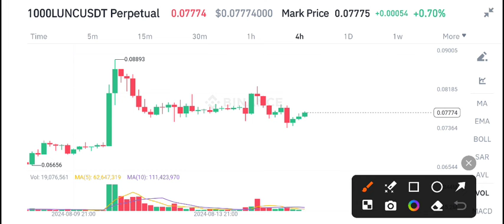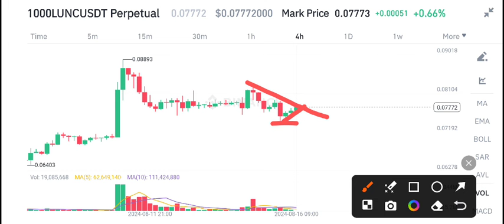Lunc News Today! Terra Classic Price Prediction